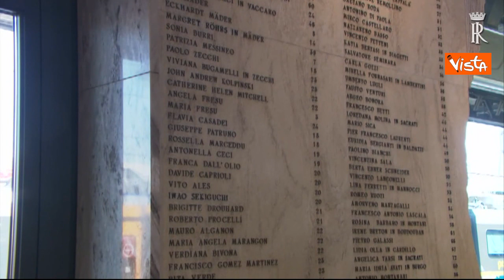Strage di Bologna, Mattarella deposita una corona di fiori alla stazione per le vittime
(Agenzia Vista) - Bologna, 30 Luglio 2020 - Il Presidente della Repubblica Sergio Mattarella ha commemorato, a Bologna, le vittime delle stragi di Ustica e del 2 Agosto 1980, nel 40° anniversario delle due stragi. Il Capo dello Stato ha assistito alla messa in suffragio delle vittime, officiata dal cardinale Matteo Maria Zuppi, Arcivescovo Metropolita di Bologna, nella cattedrale di San Pietro.

Mattarella ha quindi deposto una corona di fiori sulla lapide che, nella sala d’aspetto della stazione ferroviaria, ricorda le vittime della strage di Bologna e ha incontrato Paolo Bolognesi, Presidente dell'Associazione tra i Familiari delle Vittime della Strage alla Stazione di Bologna del 2 Agosto 1980 e una rappresentanza di parenti. A seguire, il Presidente ha visitato il Museo per la Memoria di Ustica, accompagnato da Daria Bonfietti, Presidente dell'Associazione Parenti delle Vittime della Strage di Ustica, dal Direttore del Museo, Lorenzo Balbi e da alcuni familiari delle 81 vittime della tragedia. / Quirinale